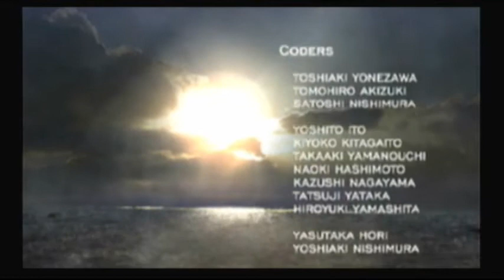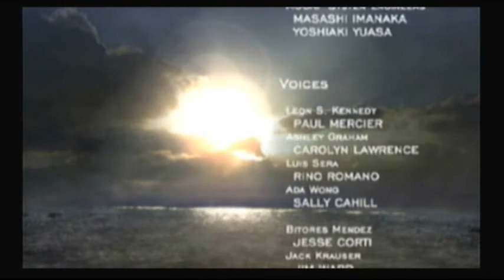Let's Play Separate Ways Part 20-Final Scene+Credits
the final cutscene and the credits